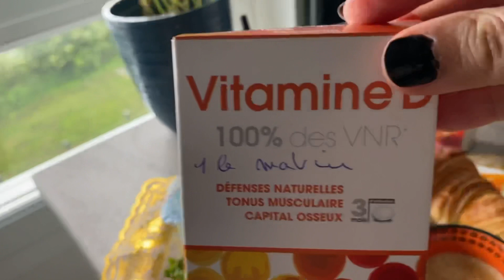SALADE MÉCHOUIA MAROCAINE : RÉÉQUILIBRAGE ALIMANTAIRE À LA MAROCAINES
Mina Nana
Youtubeuse
recettes
Marocaines
Salade Méchouia facile rapide
cuisine marocaine
salade d'hiver
salade marocaine
salade poivron
salade tomate
salade fraiche
salade healthy
salade végétarienne
salade végétalienne
salade végan
salade composée
salade nicoise
plat entrée
déjeuner
diner
repas leger

Perte du poids  mincir maigrir en 1 Mois

🇲🇦vinaigre Samia Halal

🟧 Magnésium

🟦 vitamine D